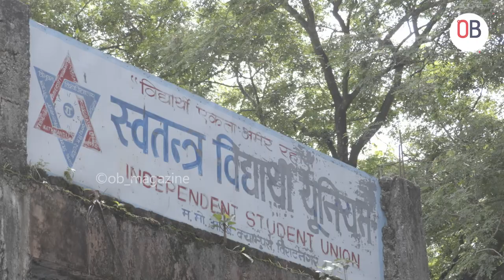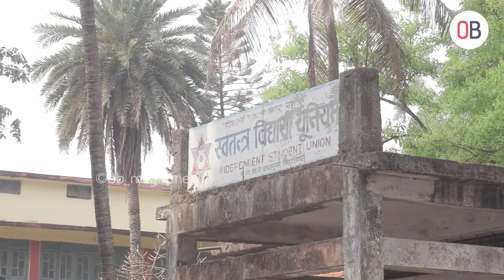Mahendra Morang Campus मा स्ववियु निर्वाचनको सर्गमी बढ्दै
रिपोर्ट : सुजाता लिम्बु / सुरन्जन लिम्बु